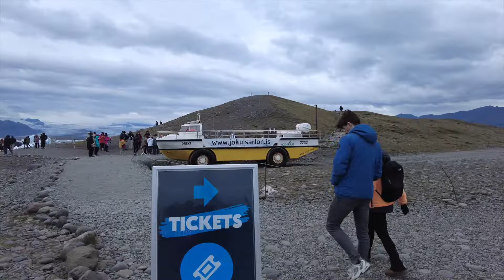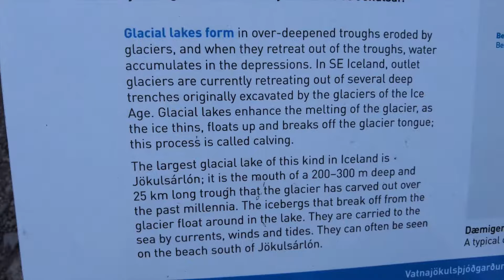Walking Tour Iceland and Boat tour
Zodiac raft tour and Amphibian boat tour on Jökulsárlón Glacier Lagoon. Come face to face with giant icebergs! Experience incredible peace as we get up close and personal with seals. Followed by a walk to along the glacier late to Diamond Beach.

Get instantly approved for an Travel Credit Card

Rakuten link: Get $30 instantly and cash back from everyday purchases

TRAVEL MUST HAVES:
Phone case
Portable iPhone charger
Magnetic Power bank
Viral Wireless bluetooth airplane AirPod connector
Travel Pillow
Universal Travel adapter
Airplane phone mount
Packing cubes
Airplane foot rest

CONTENT CREATOR MUST HAVES
Portable charger
Sony ZV1
Osmo Pocket 2
Ring light
Mini Tripod with remote
Video Storage cards:
SD cards
External Hard drives: